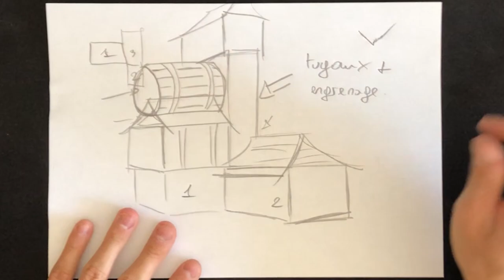C'est la PREMIERE FOIS que je fais une CONSTRUCTION aussi ORIGINALE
Je suis en live sur TWITCH les Lundi Mercredi et Vendredi à 18h